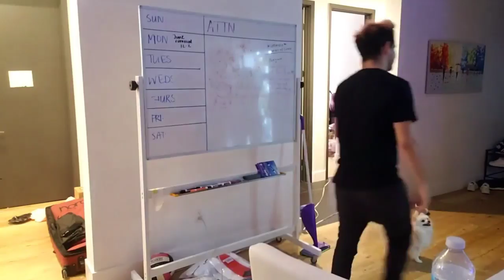FEDMYSTER HAIRCUT STREAM ft. Michael Reeves, Pokimane, Yvoonie etc...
Yo! I tested a new thing. Instead of downloading mass clips, I downloaded the entire vod, and removed everything unnecessarily. Which means this video is a rich highlight video. Which also means you haven't missed much of live either.

The disadvantage is that it takes a very long time but it is much better and you can see from beginning to end! I'm going to do this way when Fedmyster has his shorter livestream (2 hours)

And thanks you so much for the support that I received from all of my video! Especially the last one yesterday!

Subs ATM » 3010
Goal (after this video) » 3050

『 QnA 』

Q » What is your name:
A » Alle

A » 15

A » Secret! If I get 77k subs I'll let you know.

A » Sweden.

Q » Outro Music?
A » Powfu - I can't sleep

⛔ D I S C L A I M E R   A L E RT  ⛔
Again this channel is NOT OfflineTV's real highlights channel.